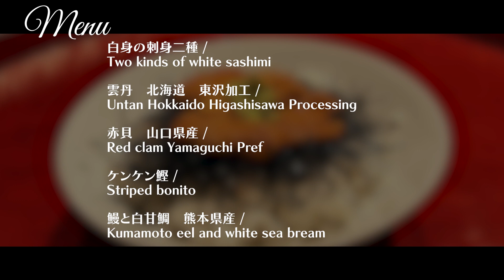'Ugosada'' is a long-established store that has been in business for 41 years.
▼detail
00:00 Opening
00:14 Location
00:44 Shop Detail
01:12 Menu
01:52 [1item]Firefly squid, bamboo shoots, rape blossoms
02:24 [2item]Two kinds of white sashimi
02:55 [3item]Untan Hokkaido Higashisawa Processing
03:20 [4item]Red clam Yamaguchi Pref
03:51 [5item]Striped bonito
04:16 [6item]Kumamoto eel and white sea bream
04:44 [7item]Squid and sea grape
05:16 [8item]Chicken stewed in sweet and spicy sauce with sansho
05:48 [9item]Tomato
06:15 [10item]White Fish Soup
06:46 [11item]Bowl of rice topped with shore dotterel
07:23 [12item]Bowl of rice topped with boiled sea urchin
07:52 [13item]TKG with dried young sardines
08:22 [14item]KANMARU Ripe Beni Hoppe
08:57 [15item]Taiyou no tamago
09:26 Summary/Impression

▼Itadakimasu JAPAN
【Official】LINE

Uosada（う越貞）

・Genre
Japanese cuisine, seafood

・Store location
1F, Hinode Building, 5-17-20 Fukushima, Fukushima-ku, Osaka, Osaka, Japan

・Business hours
dinner　 18：00〜
We are also open for lunch if you make a reservation.

・Regular holiday
Sundays and public holidays (irregular holidays)

・Budget
Dinner  $405〜$473

・Language
Japanese

・Admission restriction
※Family OK.
※Friend OK.
※Partner OK.